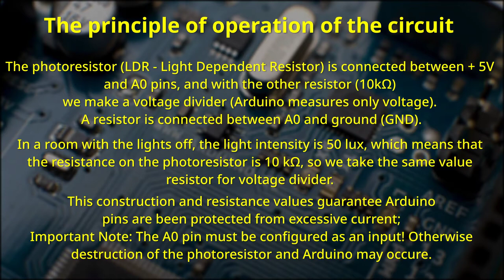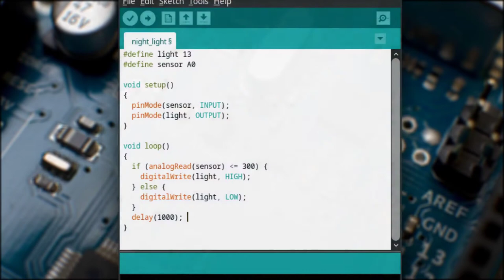Night light switch - Arduino project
Arduino night light switch beginner project. The principle of operation of this circuit is based on measuring the brightness of the room, and when the brightness is low, the LED diode turns on. This project is very easy to adapt to the needs of street light. The necessary components for performing this circuit are a photoresistor (LDR), an LED diode and several resistors. One for LED protection, the other performs the function of a voltage divider. You can find a sketch for the circuit on my blog, while the entire procedure is explained here and the operation of the circuit is shown.

The content
0:00 Night light - photoresistor operation
0:07 Description of the project
0:30 Electrical diagram
0:47 Description of the principle of operation of an electric circuit
0:58 Program - sketch
1:48 Demonstration of electric circuit operation